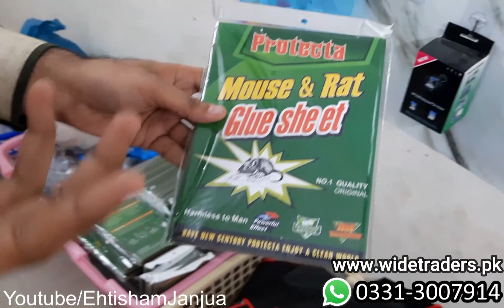Time+Space Saving Smart Kitchen Gadgets | Wholesale Shop Of Unique Household Items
Time+Space Saving Smart Kitchen Gadgets | Wholesale Shop Of Unique Household Items | @Ehtisham Janjua ​

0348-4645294-اپنے کاروبار یا دوکان کی ویڈیو بنوانے کے لیے اس نمبر پر رابطہ کریں

Flat num A-6 block A ground floor memon plaza Infront Of Ghanchi house garden west Karachi

Cover Topic.

EhtishamJanjua